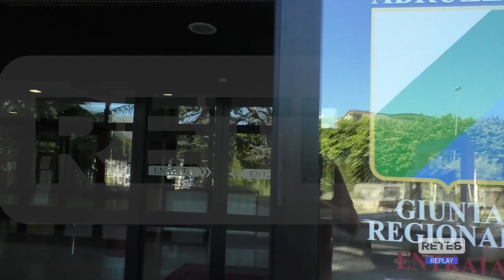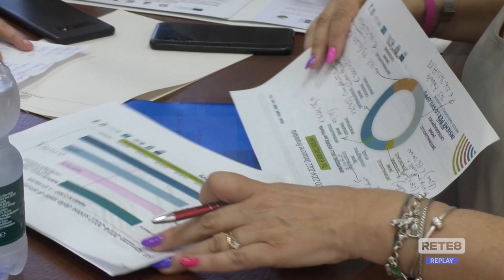Abruzzo - Agricoltura, gli interventi del PSR